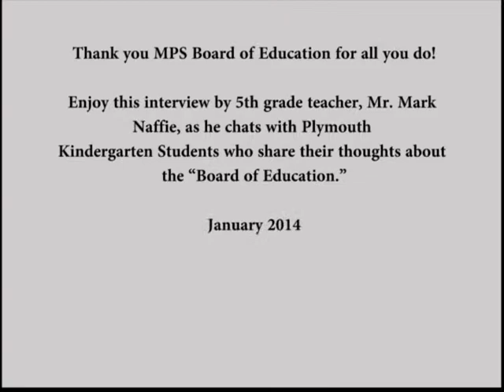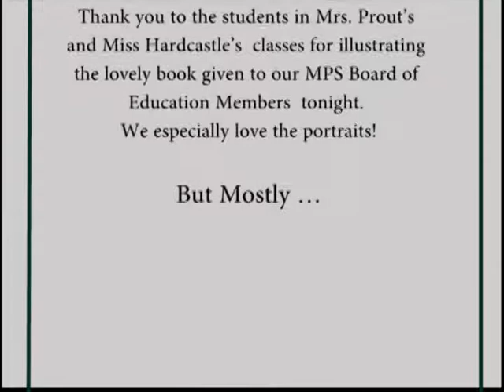2014 School Board Recognition Month Presentation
At the Monday, January 13, Board of Education meeting, a short video of Plymouth Elementary School Kindergarten students sharing their thoughts about the "Board of Education" was shown.  Thank you to the Midland Public Schools' Board of Education members for your selfless service to MPS students, staff and community!